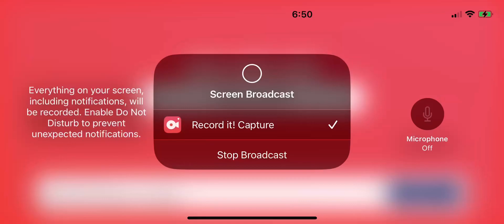Pixel gun 3D ghost town tournament happy birthday Slenderman ￼￼￼